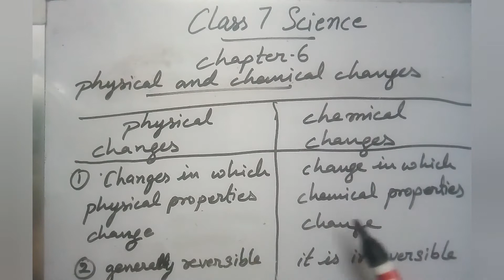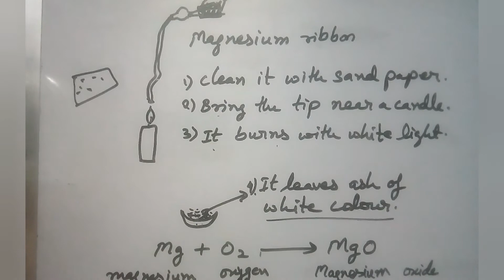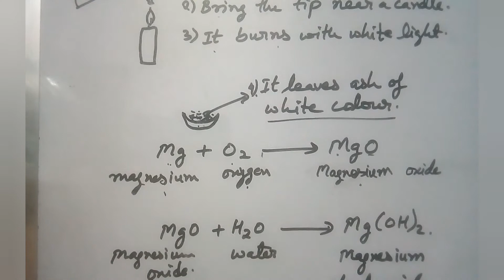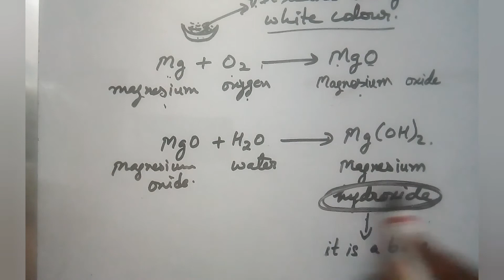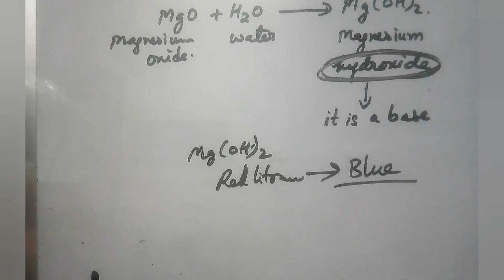physical and chemical changes